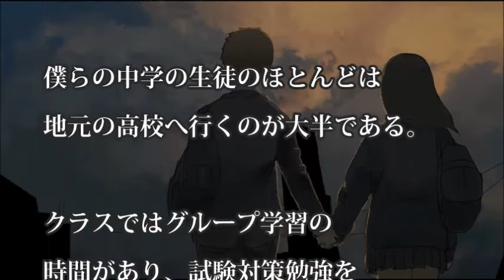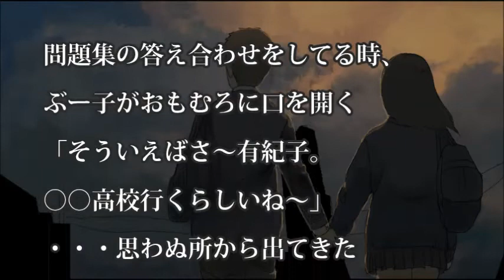【涙・感動の話】 駆け落ちして田舎から逃げた話。【Part.1】‹その2›『涙あふれて』【感動する話】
【涙・感動の話】 駆け落ちして田舎から逃げた話。【Part.1】‹その3›『涙あふれて』【感動する話】

前回の動画
【涙・感動の話】 駆け落ちして田舎から逃げた話。【Part.1】‹その1›『涙あふれて』【感動する話】

今日の動画⇒【涙・感動の話】 駆け落ちして田舎から逃げた話。【Part.1】‹その2›『涙あふれて』【感動する話】

【涙・感動の話】2つのプレゼント‹その4›最終回  ～サキ「試合の応援に行くね！」俺「ああ！俺の活躍で優勝するよ。」→試合当日…母「サキちゃん、来る時事故にあったって…」～『涙あふれて』【感動する話】

【涙・感動の話】2つのプレゼント‹その3›  ～サキ「試合の応援に行くね！」俺「ああ！俺の活躍で優勝するよ。」→試合当日…母「サキちゃん、来る時事故にあったって…」～『涙あふれて』【感動する話】

自転車をパクられた田舎娘を仕方なく助けてあげたんだが・・・いい事が起きた【感動する話】

「どうせだから同棲しよっか？」隣の部屋に住んだ美人と自然に仲良くなり・・・【感動する話】